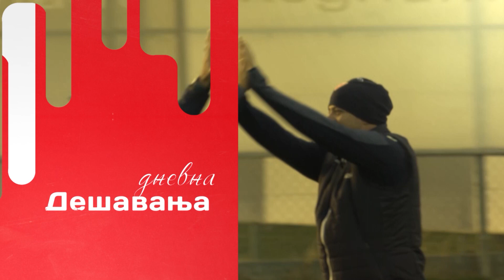Tema dana | Nenad Sakić novi član Zvezdinog stručnog štaba